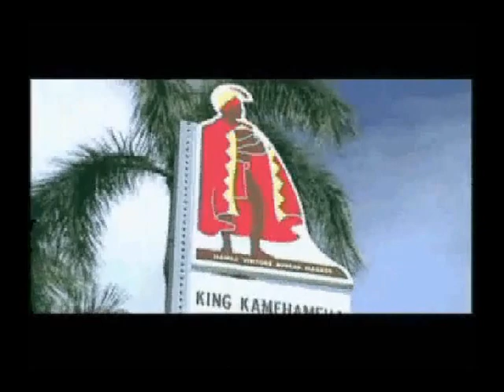Happy 10th Wedding Anniversary!!